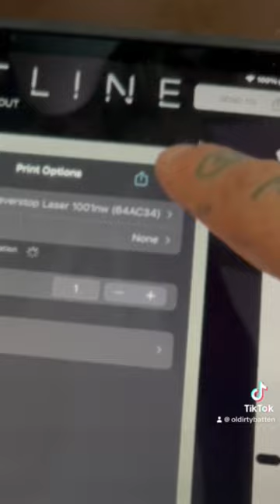Would you get your pet tattooed on you?